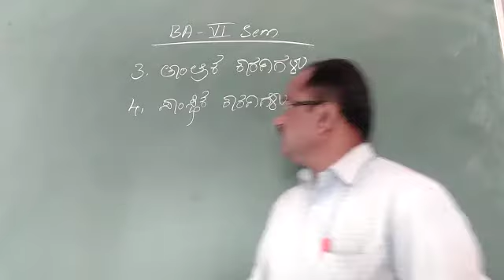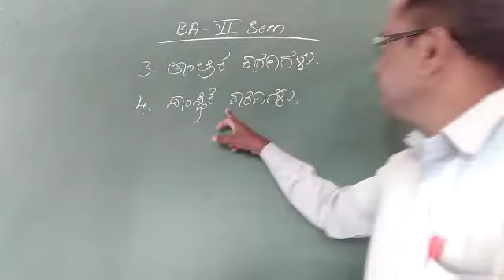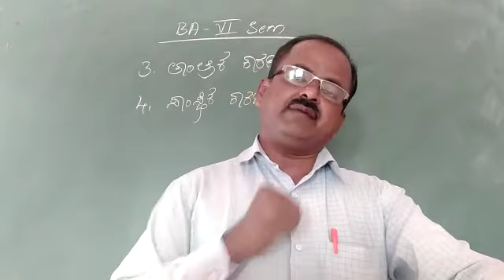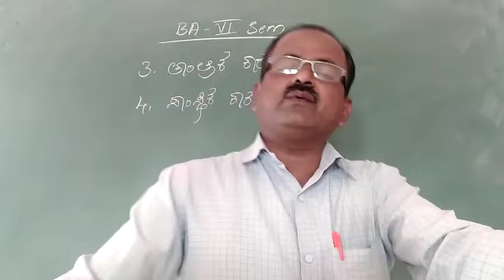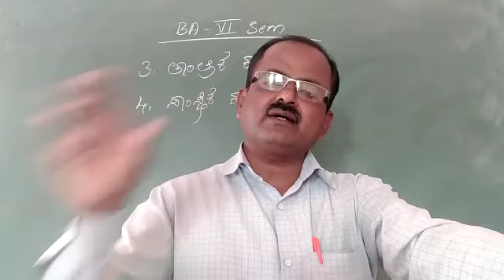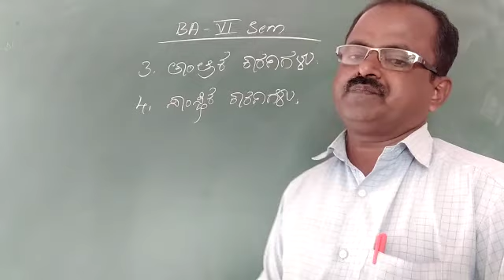RR BA 6th Sem 15/5/21 Causes of low productivity in Indian Agriculture